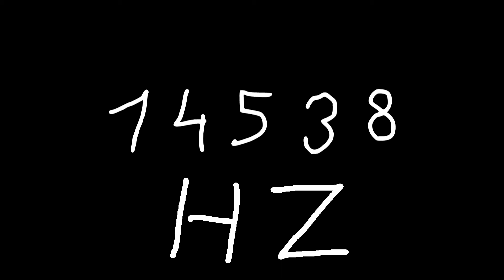14538 hz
Just sound.

chords
sounds
noise
tone
noises
tones
audio
wave
waves
sin
sine
sinus
sinoid
heart
heartbeat
resonancy